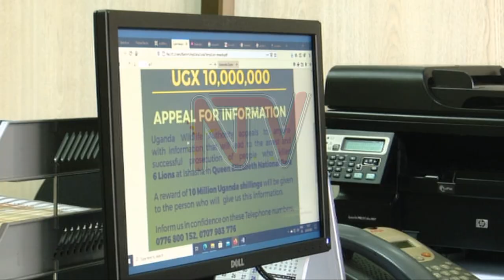OKUNOONYA ABATTA EMPOLOGOMA: UWA etaddewo obukadde 10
Ab’ekitongole ekivunaanyizibwa ku bisolo ebiwangaalira mu nsiko Uganda Wildlife Authority bataddewo ekirabo kya ssente eziwera  obukadde 10 ze bajja okuwa omuntu yenna anaabawa amawulire ku bantu abasse  empologoma omukaaga ezibadde ziwangaalira mu  Queen Elizabeth National Park.

Empologoma zino zaazulwa wiiki ewedde nga zittiddwa nga n’ebimu ku bitundu byazo bitwaliddwa